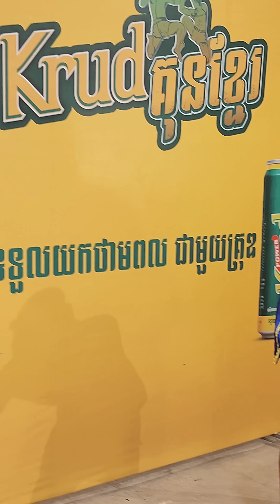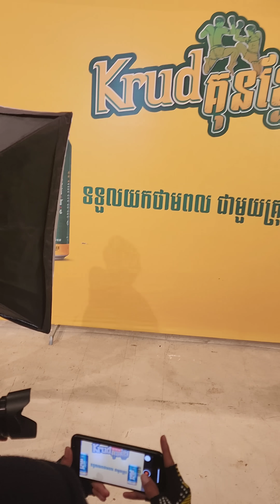ឃីម ឌីម៉ា, ធន់ រិទ្ធី, លន បញ្ញា, ចាន់ ប៊ុនហឿន, ធន់ ផានិត, ធន់ វិស្ណុ, វ៉ាន់ វឿន និងបរទេស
ឃីម ឌីម៉ា, ធន់ រិទ្ធី, លន បញ្ញា, ចាន់ ប៊ុនហឿន, ធន់ ផានិត, ធន់ វិស្ណុ, វ៉ាន់ វឿន និងបរទេស ថ្លឹងទំងន់រួចហើយ

ជួបគ្នាសង្វៀនគ្រុឌថ្ងៃបុណ្យអុំទូក ២៧ និង ២៨ វិច្ឆិកា នៅជិតអូរតែលសុខា